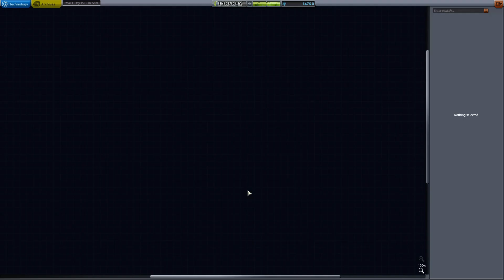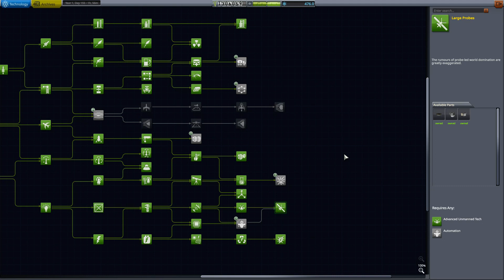KSP ORIGINS II - Minmus Crew Returns To Kerbin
Valentina burns for Kerbin.